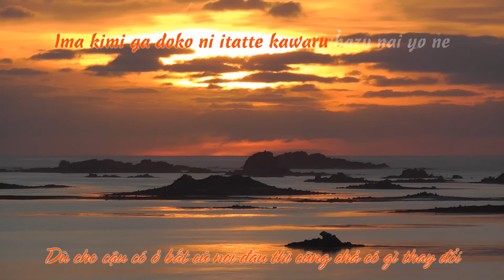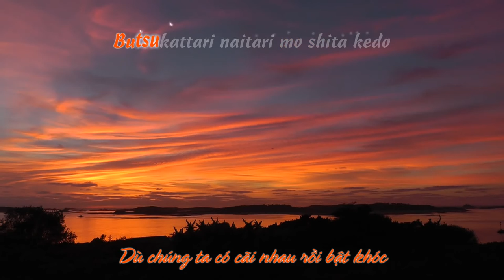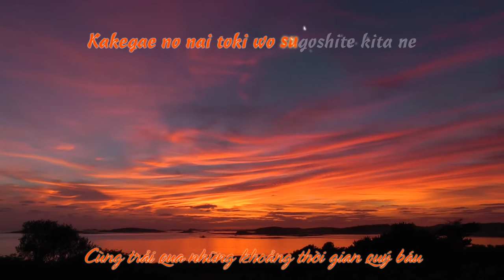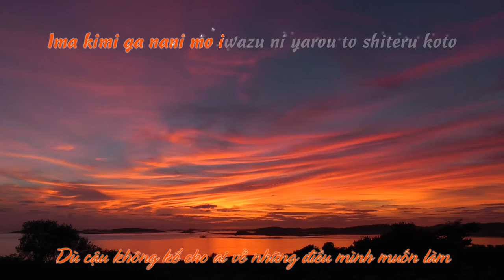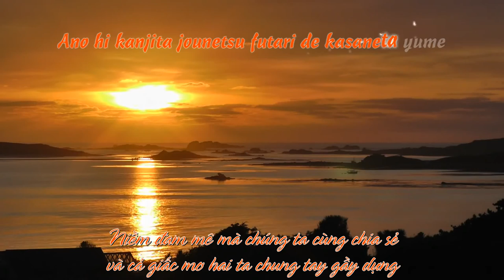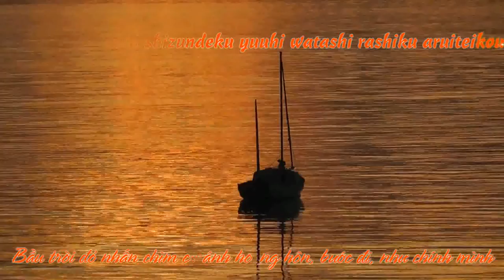[vietsub]Akanezora~Asami Seto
Chihayafuru SS2 ED